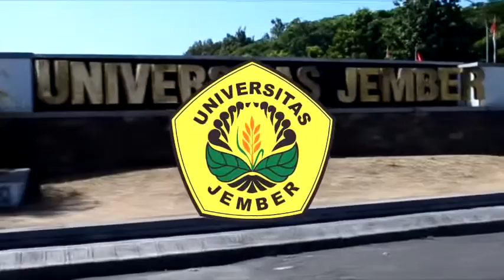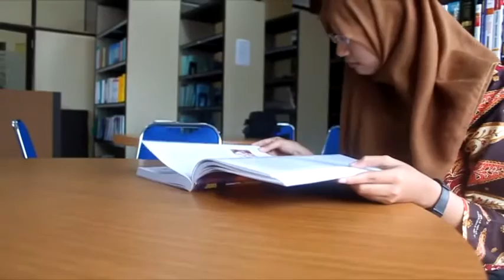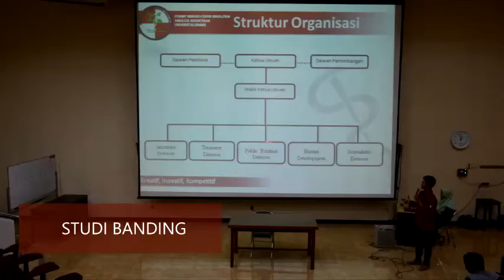PROFIL FAKULTAS KEDOKTERAN UNEJ 2016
Profil seputar Fakultas Kedokteran Universitas Jember